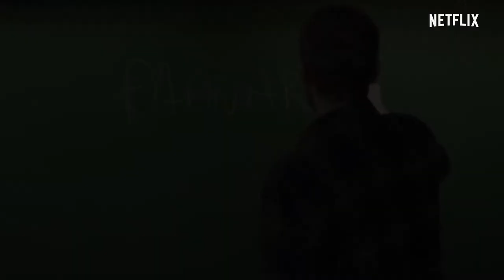RAGNAROK: KONEC SVĚTA / RAGNAROK trailer (2020) CZ TIT | PLANET DARK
IMDb